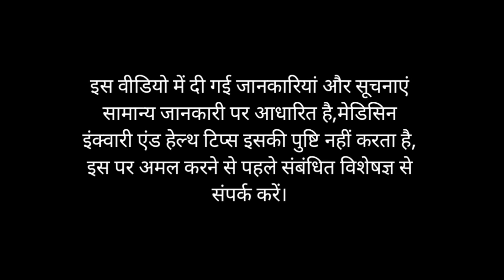Kya Aapko Bhi Aisa Dard Hota Hai ? लड़की को पहली बार से*क्स करने मे कितना दर्द होता है ?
Hempushpa ke fayde || hempushpa peene se kya hota hai || hempushpa tonic ke bare mein Janna hai ||

zn20 drops || zn20 drops for babies in hindi || zinc gluconate drops || zn 20 drops uses in hindi ||

growmed ad vitamin baby oil || ad oil ke fayde || ad oil for vitamin baby massage | ad vitamin oil